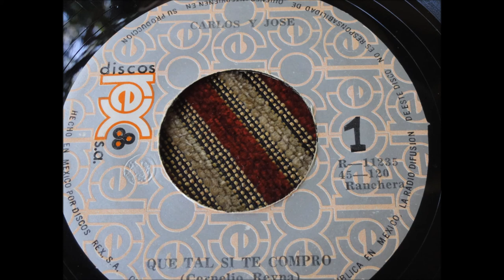carlos y jose que tal si te compro